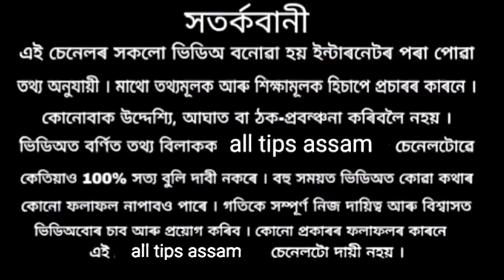অম্বুবাচী প্ৰবৃত্তি আৰু নিবৃত্তিৰ সঠিক সময় কেতিয়া জানো আহক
অম্বুবাচী প্ৰবৃত্তিৰ সঠিক সময় : ৬বাজি ১৫ মিনিটৰ পৰা আৰম্ভ আৰু
নিবৃত্তিৰ সঠিক সময় : ১২বাজি ৪৪ মিনিটলৈ ৷

joi maa kamaykha
জয় মা কামাখ্যা